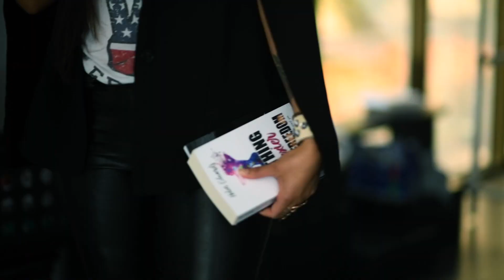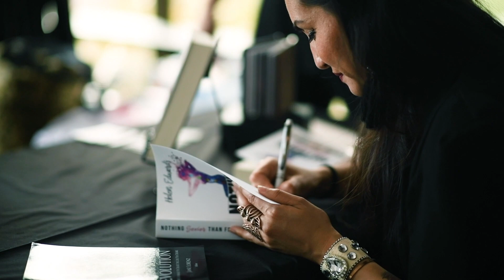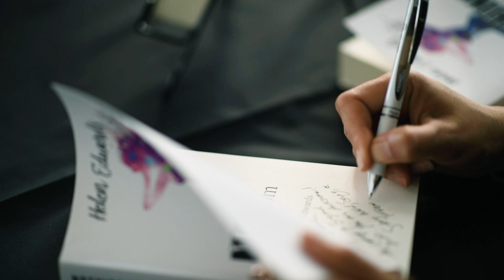Your Inner Warrior: Beyond 2020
Women's Empowerment Event in Las Vegas, Nevada. Event management by Sexy Freedom Media LLC featuring: International Author, Helen Edwards. Film by Winona Grey.

Special Thanks:
Sexy Freedom Media LLC
Helen Edwards, Owner
Denita Burden
Mitsie Montijo
Helen Uvalles
Sam Matlewski
Claudia Garcia
Esmeralda Munguia
Christiania Rose
Katrina Call
Winona Grey
Ana Paola
Kendra Scott
Nichét Grey
Distrct Arts

Helen Edwards: IG: Helofajourney
Emcee, Denita Burden: IG: @NitaB1Experience